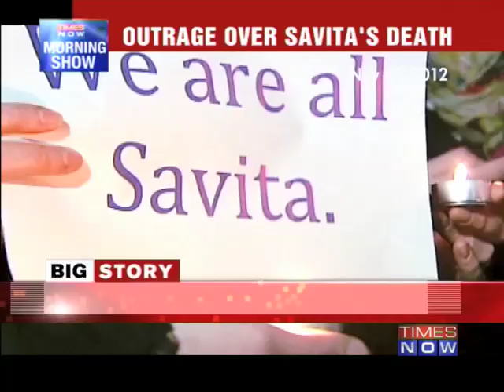Outrage over Savita's death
There is massive outrage over the death of 31 year old Savita. Even as she and her husband begged to have her pregnancy terminated due to medical complications, hospital authorities in Ireland refused as the law in Ireland, which is a predominantly Catholic country, does not allow abortion. Savita's death has sparked protests.

Savita, hailing from Karnataka, died from blood poisoning at University Hospital Galway on October 28 after doctors allegedly refused to perform an abortion stating "this is a Catholic country". Abortion is illegal in Ireland except where there is a real and substantial risk to the life, as distinct from the health, of the mother. Download the Times Now India's Election HQ app and get all the election info at one go. Social Media Links